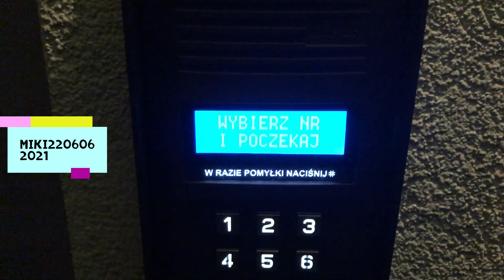Domofon Elfon Optima - Czytnik RFID nie rozpoznał breloka